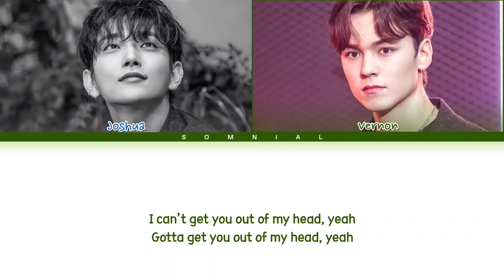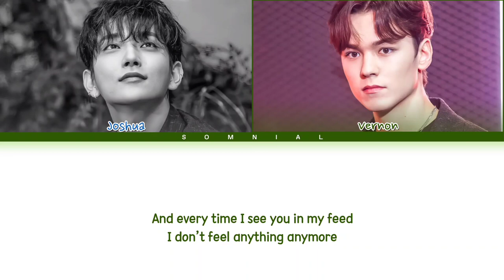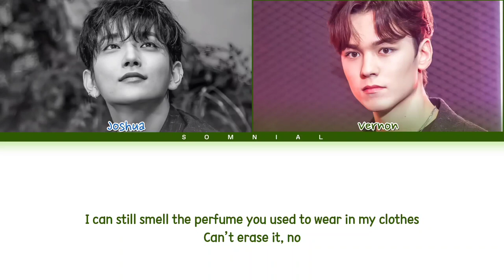SEVENTEEN JOSHUA, VERNON 2 Minus 1 Lyrics (Color Coded Lyrics)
ⓒ All Rights Administered by Pledis Entertainment

• Artist: SEVENTEEN Joshua, Vernon
• Song ♫: 2 Minus 1
• Album: Attacca
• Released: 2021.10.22